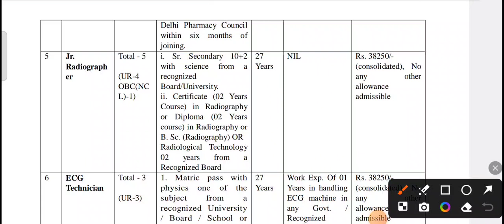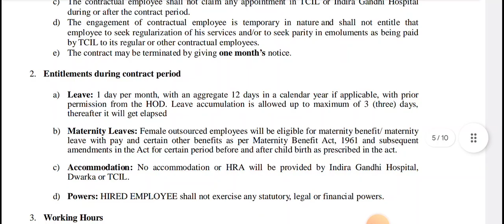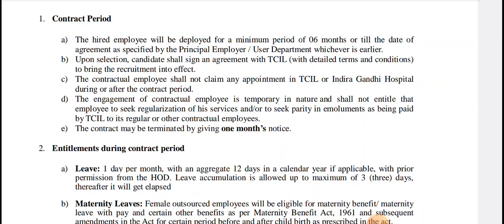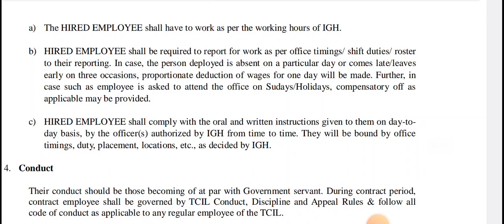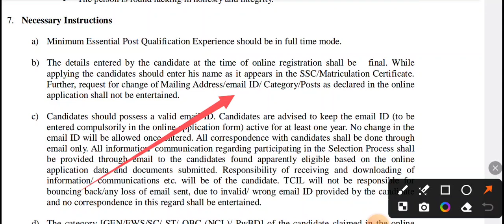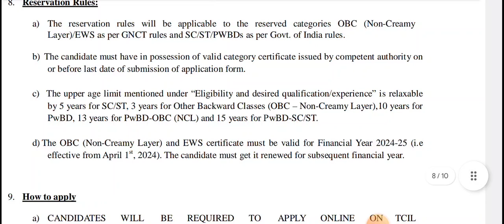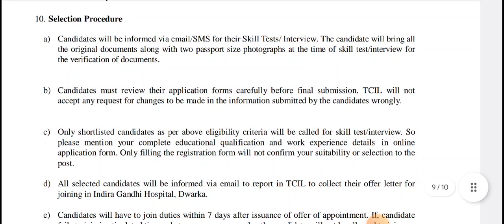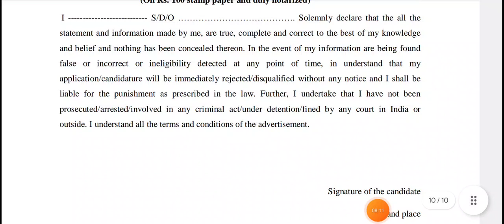JUNIOR RADIOGRAPHER VACANCY 2024 | XRAY TECHNICIAN | इंदिरा गांधी अस्पताल | TCIL REQUIREMENT 2024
RRB X-RAY Technician Radiology Syllabus 2024 | Radiology Syllabus 2024

rrb radiographer vacancy,
rrb radiographer vacancy 2024,
rrb radiographer vacancy 2024 malayalam,
rrb paramedical radiographer vacancy 2024,
rrb radiographer recruitment 2024,
rrb paramedical upcoming vacancy,
rrb radiographer syllabus,
rrb nursing recruitment 2023,
up radiographer vacancy 2024,
railway paramedical recruitment 2023,
radiographer vacancy,
radiographer vacancy 2024,
railway lab technician vacancy,
rrb lab technician recruitment 2024,
assistant radiographer vacancy,
raj radiographer vacancy 2023,
rrb nurse vacancy 2024
railway radiographer vacancy 2024 syllabus,
railway paramedical staff salary,
railway radiographer vacancy 2024,
rrb radiographer recruitment 2024rrb x-ray vacancy,
x ray technologist,
x rays radiology,
x ray vacancy,
x ray technician career,
x ray tech vs mri tech,
x ray technician entrance exam
aiims aiims radiology,
aiims radiology previous year question paper,
aiims radiology salary,
aiims radiology entrance exam 2022,
aiims radiology entrance exam 2023,
aiims radiology cut off,
aiims radiology technician,
aiims radiology question papers,
aiims radiology technician previous year question paper,
aditya gupta aiims radiology,
aiims delhi radiology department,
aiims radiology department,
radiology at aiims,
radiology admission in aiims delhi,
aiims bsc radiology entrance exam syllabus,
aiims bhubaneswar radiology,
aiims bibinagar radiology,
bsc radiology in aiims,
radiology course in aiims delhi,
ct aiims delhi radiology vacancy,
aiims delhi radiology vacancy,
aiims rishikesh radiology department,
mri aiims delhi,
bsc radiology aiims delhi,
radiology in aiims delhi,
radiology from aiims,
interventional radiology aiims,
aiims jodhpur radiology,
er vs radiology,
history of radiology,
md radiology aiims,
nd md radiology,
neet ss radiology,
nis radiology,
aiims patna radiology,
radiology in peripheral aiims,
aiims rishikesh radiology,
aiims mri report,
uf radiology,
why radiology is the best specialty,
uk radiology,
uams radiology,
why radiology,
what radiologist do,
x ray radiology,
radiology subjects,
asl radiology,
zainab radiology,
yasha gupta radiology,
associates in radiology,
radiology ai,
radiology units,
radiology,
radiology high yield,
importance of radiology,
basics of radiology,
radiology images,
aiims delhi radiology,
radiology dept,
is radiology difficult,
radiology md syllabus,
radiology disadvantages,
dnet radiology,
high yield radiology,
ild radiology,
radiology is the best specialty,
radiology specialty aiims technician radiology,
aiims radiology technician,
radiology at aiims,
basic radiology for medical students,
bs in radiology,
bsc in radiology,
bachelor of radiology,
bachelor of radiology and imaging technology,
c arm radiology,
career in radiology,
cons of radiology,
radiology entrance exam,
radiology and medical imaging technology,
department of radiology,
radiology in aiims,
radiology and ai,
er vs radiology,
what is a radiology,
fundamentals of radiology,
future of radiology,
scope of radiology,
how to ace radiology,
aiims radiology,
hvl radiology,
hospital radiology,
what is a radiology technician,
medical imaging assistant,
medical imaging x ray,
jobs in radiology,
bsc in medical technology in radiography,
jipmer radiology,
pros and cons of radiology,
x ray radiology,
medical radiation technology,
medical radiation technologist,
nuclear medicine vs radiology,
nec radiology,
radiology vs radiography,
radiology funny,
radiology subjects,
radiology study,
bsc in radiography,
rad tech to radiologist,
uams radiology,
uf radiology,
working in radiology,
work of radiologist,
what is radiology and imaging technology,
x ray radiographer technician,
x-ray technician,
army radiographer,
x ray technician colleges,
zainab radiology,
radiologist procedures,
radiology units,
radiologist ai,
basics of radiology for medical students,
how to study
radiology kvp and mas,
radiology types,
radiology is the best specialty2022,
ot